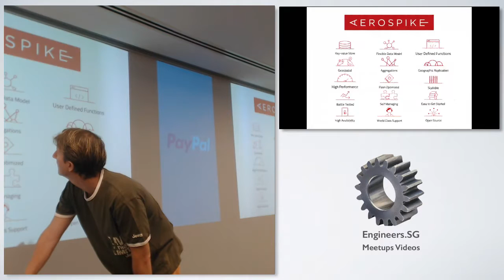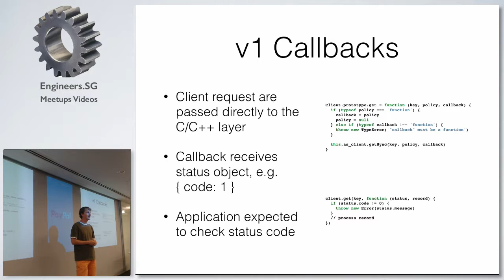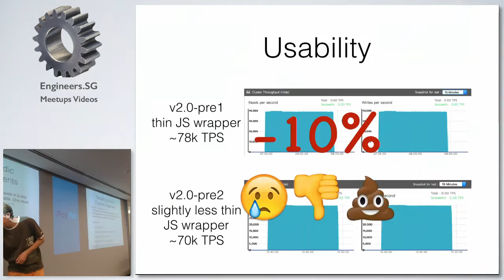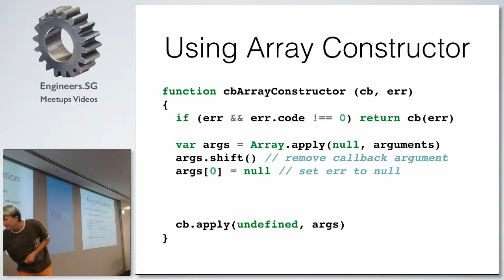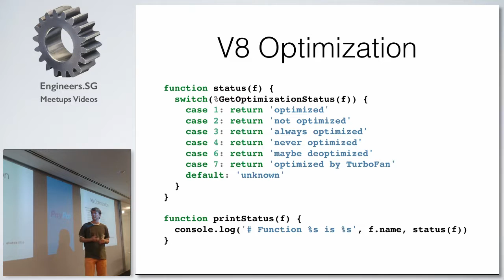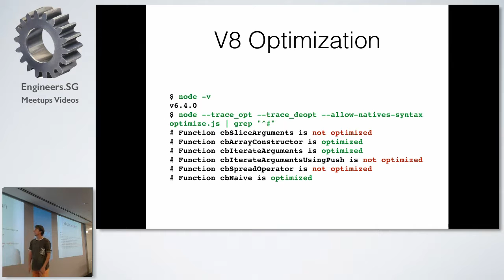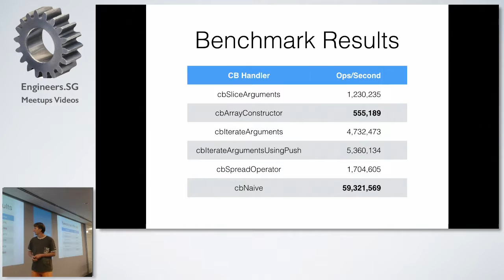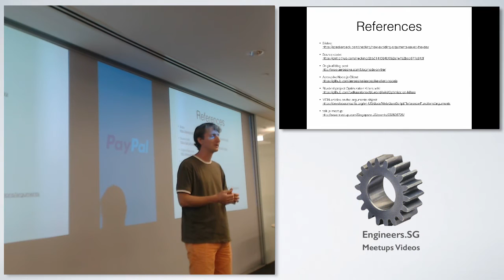Performance implications of using the special arguments variable - Talk.JS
Speaker: Jan Hecking